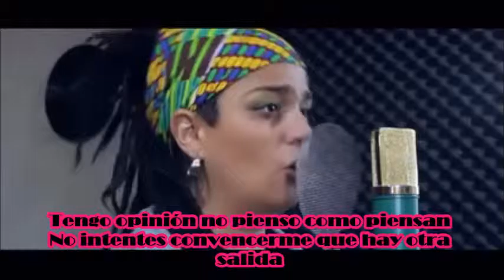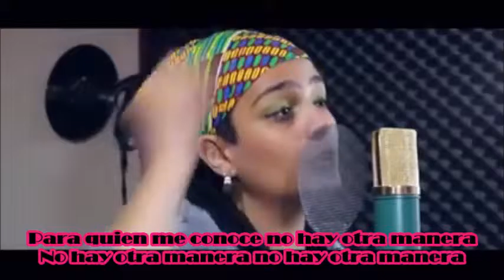Audry Funk no hay otra manera con letra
Audry Funk Sublime sessión  studio
Mujeres Trabajando compartió el video de One Mic.
Audry Funk Estatutos ‪‎DalePlay